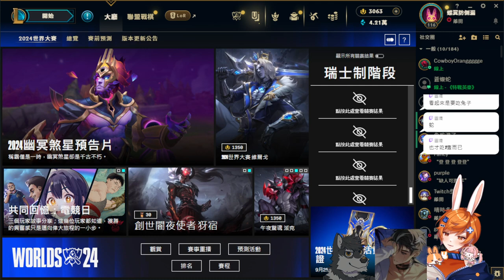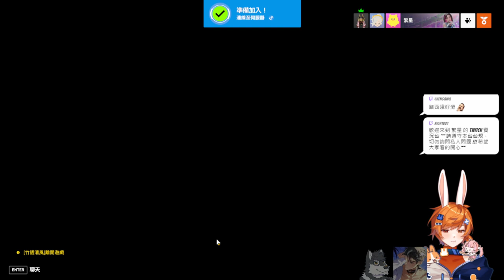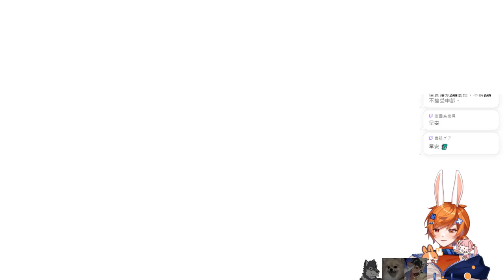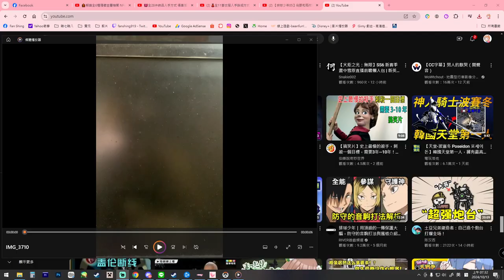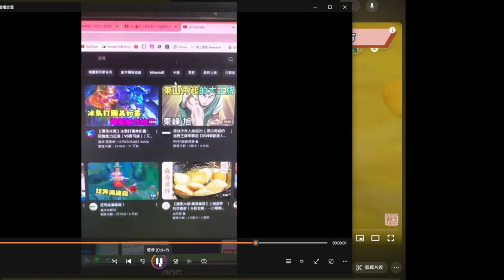【繁星】英雄聯盟&鬥陣特攻2024 10 12